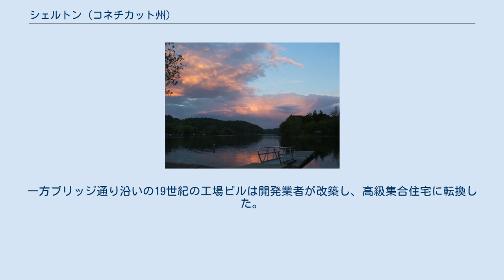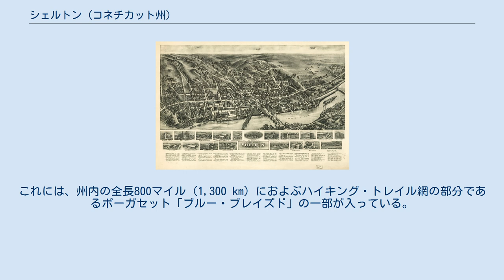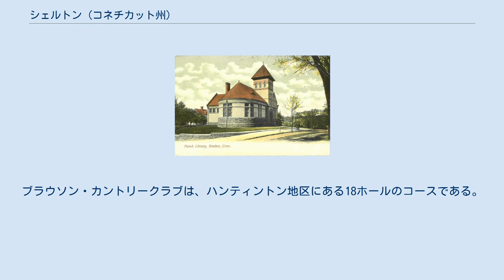シェルトン (コネチカット州)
フェアフィールド郡_(コネチカット州)
シェルトン（英: Shelton）は、アメリカ合衆国コネチカット州フェアフィールド郡西端に位置する都市である。
2010年の国勢調査では人口39,559 人であり、州内では第15位、郡内では第5位の都市である。
 シェルトンには1639年にストラットフォードの町の一部としてイングランド人が入植した。
1656年5月15日、ハートフォードのコネチカット植民地議会が、ストラットフォードの町域について、ロングアイランド湾から内陸に12マイル (19 km)、フーサトニック川とフェアフィールド町境の間と確認した。
1662年、ストラットフォードの町政委員ジョセフ・ジャドソン中尉、ジョセフ・ハウリー大尉、ジョン・ネイションが、現在のトランブル、シェルトン、モンローの町を構成する広大な領域のゴールデンヒル・ポーガセット族インディアンから移行された土地権利証書を確保した。
1789年、シェルトンがストラットフォードから分離し、ハンティントンと名付けられた（コネチカット州知事を務めていたサミュエル・ハンティントンにちなむ）。
現在のシェルトンという名前は、1860年代にエドワード・N・シェルトンが設立したシェルトン・カンパニーにちなみ名付けられた工場村に起源がある。
シェルトンはウーサトニック水力発電会社も設立した。
急速に成長したシェルトンのボロが1915年に市として法人化され、1919年にはハンティントン町と統合し、現在のシェルトン市を作った。
 シェルトンはアメリカ合衆国史の中でも最大級の放火が起きた場所になった。
1975年、スポンジ・ラバー・プロダクツの工場（元はB・F・グッドリッチが所有していた）が放火された。
親会社グランド・シートメタル・プロダクツの社長チャールズ・メーラーが放火罪では無罪とされたが、民事裁判では1988年の陪審員団が、会社の役員が保険金目当てに火事を手配したという十分な証拠があるので、保険会社は保険金を支払う必要が無いと裁定した。
8人の者が有罪とされるか有罪を認めた。
 1975年にキャナル通りのスポンジ・ラバー・プロダクツの工場を破壊した爆発は、シェルトンの工業の衰退開始を印すことになった。
1970年代の後半から1980年代、フーサトニック川の両岸で操業していた幾つかの会社が、事業を止めるか、労賃や操業費の安い場所に移転するかした。
1995年、シコルスキー・エアクラフトがヘリコプター用電子部品を製造していたブリッジポート・アベニューの工場を閉鎖した。
 コネチカット州道8号線の完成と共に、新しい事務所スペースと企業が町に誘致された。
これはスタンフォードやグリニッジに比較して、同じフェアフィールド郡の中でも事業を始めるには費用が少なくて済むことが理由だった。
主要な会社としてテトリー・ティー、TIEコミュニケーション、I.T.T.、ブラック・アンド・デッカー、シコルスキー・エアクラフト、チェスブロー・ポンズ、テトラ・パック、ジェネラル・エレクトリック、バンカー・ラモがあった。
R.D.シント・コーポレーションだけで、12の建物で床面積2百万平方フィート (190,000 m2) の事務所スペースが作られた。
 プラム図書館、1905年頃 中心街にある19世紀の工業ビルを再生する動きが進んでいる。
修復できないような建物は1900年代後半から2000年代初期に解体され、ベテランズ・メモリアルやファーマーズマーケットに置き換えられた。
ベテランズ・メモリアルに隣接する広さ10エーカー (40,000 m2) のリバーウォーク公園は、元スポンジ・ラバー・プロダクツの工場跡に創設された。
市内大通りの1つであるハウ・アベニュー沿いにある他の建物は修復された。
一方ブリッジ通り沿いの19世紀の工場ビルは開発業者が改築し、高級集合住宅に転換した。
中心街の通りの幾つかは、街路景観改善プロジェクトの一環として再建された。
側道がレンガと丸石で再舗装され、街路樹が植えられ、中央事業地区の外観を改善するために電線が地下を通された。
2008年3月、コネチカット州知事M・ジョディ・レルが、州上院議員ダン・デビセラや下院議員ジェイソン・ペリロと交渉した後に、州債200万ドルがさらなる市のインフラ改良に振り向けられ、市中心街への民間投資1億ドル以上を誘うことになると公表した。
 1978年6月14日、レゲエバンドのボブ・マーリー&ザ・ウェイラーズが、グループのカヤ・ツアーの一部として...